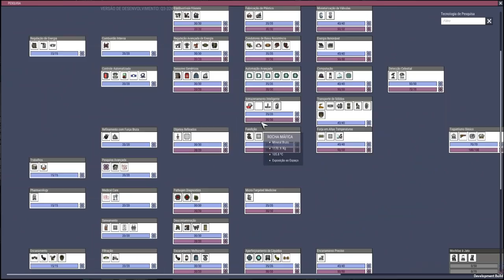Qualidade de Vida + Abertura para o Espaço. - QoL Mk3-EP14 Oxygen not Included.